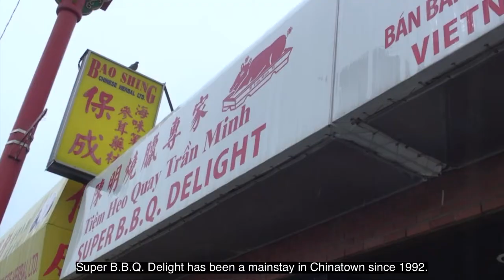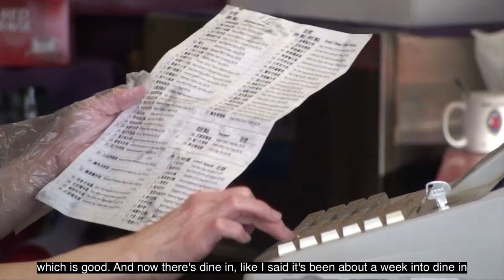MP Kerry Diotte: Chinatown coping in pandemic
A large portion of Edmonton’s historic Chinatown is within my riding of Edmonton Griesbach. Our constituency office summer intern Josh Hui and I recently spent time there to see how the community is coping amid the COVID pandemic.